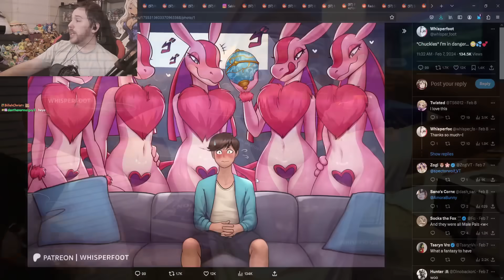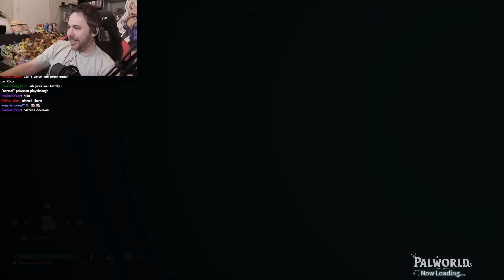I Caught a Lovander in Palworld But She Dropped Some SUS JUICE... (FUNNY MOMENTS)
The Pals are actually pretty cool late game, but Lovander is still something else.